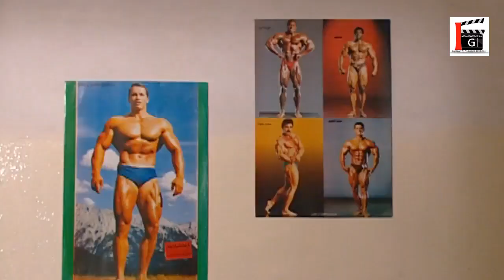مرايا 2003 | آخ... آخ | ياسر العظمة - صباح جزائري - باسل خياط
مسلسل مرايا 2003 من إخراج سيف الدين سبيعي وهو مسلسل غير عن كل أجزاء مرايا حيث يطرح قصص كوميدية مثيرة جداً ومن بطولة :
ياسر العظمة
سلمى المصري
صباح جزائري
حسن دكاك
عصام عبه جي
باسل خياط
ومشاركة :
وائل شرف
صفاء سلطان
رواد عليو
مؤيد الملا
ومن حلقاته :
يلي ما بيتعلم
هاتو ورقه وقلم
حلم في قطار
آخ آخ